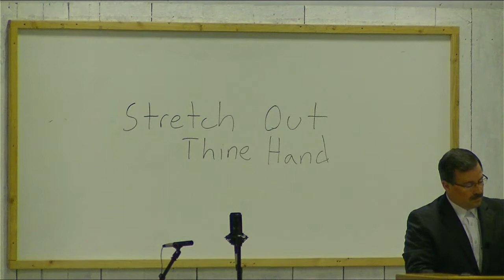Stretch Forth Thine Hand | 4-18-2021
Bro. Michael Smith
Message begins at 52:30